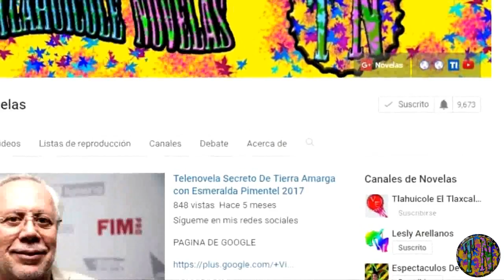Livia Brito, Juan Colucho y Arap Bethke protagonizan La Piloto 2 De Regreso Al Cielo 2018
La historia de Yolanda Cadena regresa al ruedo con una segunda temporada llena de acción y pasión de la mano de Livia Brito quien nos estremecerá cada noche con este personaje de La Piloto...